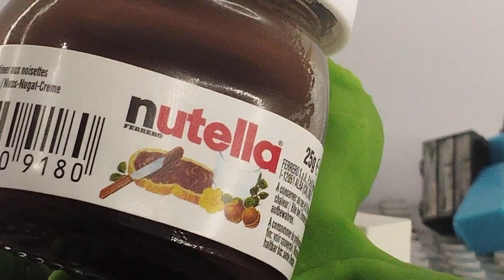( stop motion lego) Save Nutella from zombies 🍫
stop motion lego Save Nutella from zombies so cool stop motion animation Lego man
I hope you like this stop motion of dough.

rami motion
 stop motion

Lego
Dough
toy